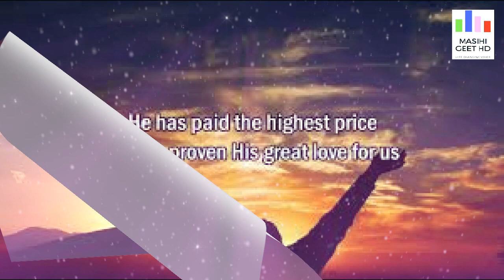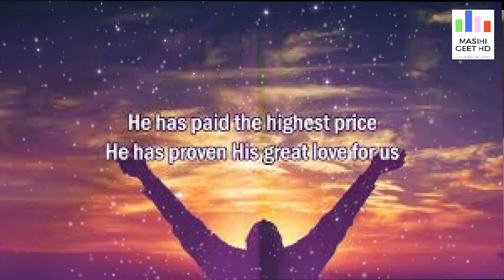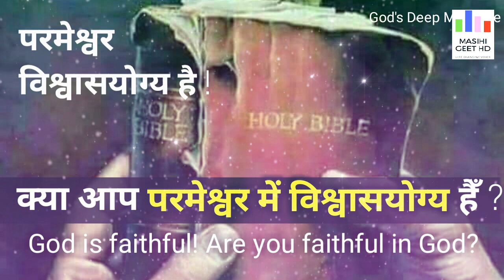परमेश्वर विश्वासयोग्य है ! क्या आप परमेश्वर में विश्वासयोग्य हैँ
Masihi geet hindi and Punjabi Songs

Official Channel Latest Masihi Geet Hindi and Punjabi Songs & Video.

google plus